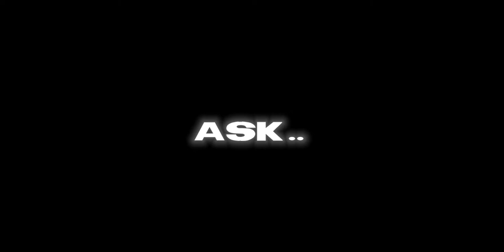joe keery/djo edit | chateau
this is my first time editing in this style!! i really liked how this turned out and i hope you did to :)
app : alight motion (not paid)